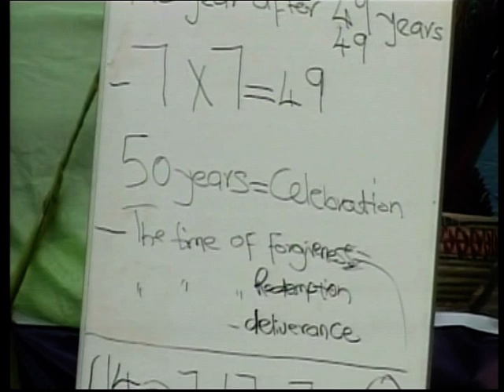New Converts Alter-call with Pastor Tshifhiwa Irene